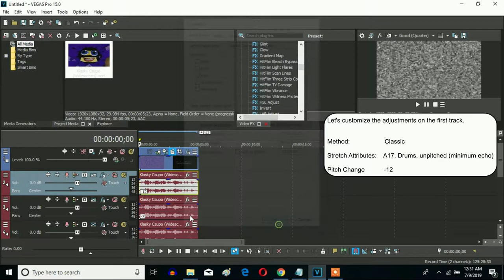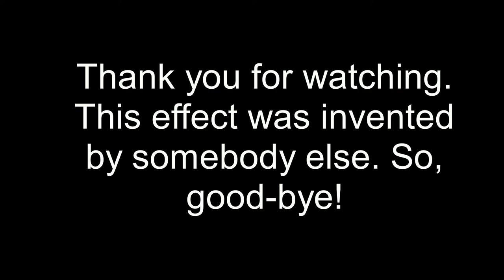How To Make OreoMajor On Sony Vegas Pro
Let's learn how to make OreoMajor on Vegas Pro.